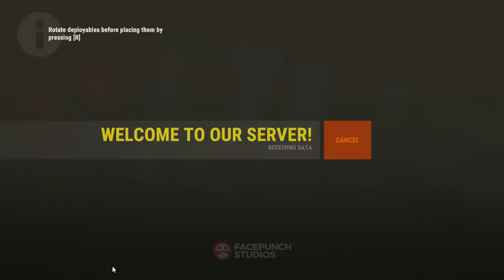RUST Survive mode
✅ Wanna buy own Rust server  for only 10$ now you can  using this  site

If you wanna see how hosting works visit my own Rust Server I created

When you enter rust game press F1 and type this to connect to server